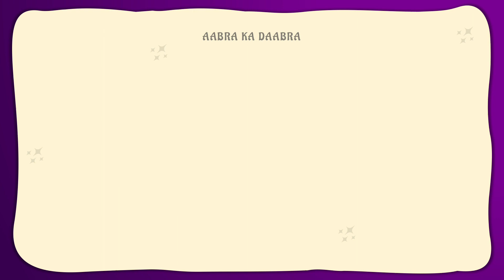Magic Theme Animated Presentation Slides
Download our 100% editable Magic Theme for PowerPoint and Google Slides and allow the magic of these creative and mysterious designs to do wonders for your presentation.